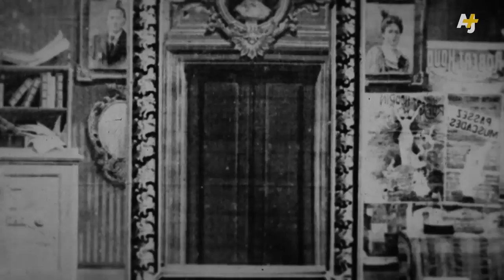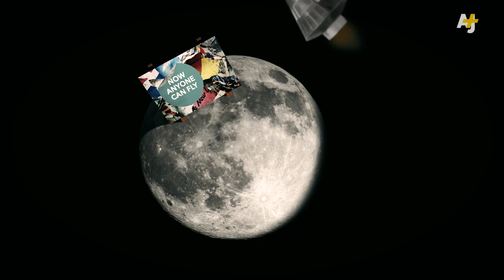Financial Meltdown: A Tsunami Of Debt Threatens Democracy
Remember the financial crisis of 2008? Are we sleepwalking towards another financial meltdown? While the super-rich are thriving, ordinary households are taking on mountains of debt. Governments may have spent billions on bailout packages and in the absence of a fairer economic system, a debt-fueled bubble may burst with catastrophic results.